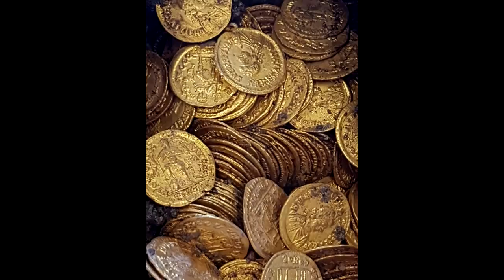ម្ចាស់ថ្លៃ! រកឃើញថូផ្ទុកកាក់មាសពីបុរាណ ក្រោមដី គិតជាលុយលានដុល្លារ.....